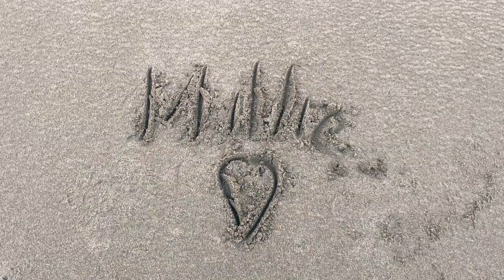Time flies when you're having fun || UK Family Vlog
Join us as we meet up with some of our friends and let the kids be... kids!

All they need was space, time and some good people to spend it with!

Mucky Hands & Happy Hearts
Nomad Pictures
Unit 8 The Courtyard
Goldsmith Way,
Nuneaton,
CV10 7RJ